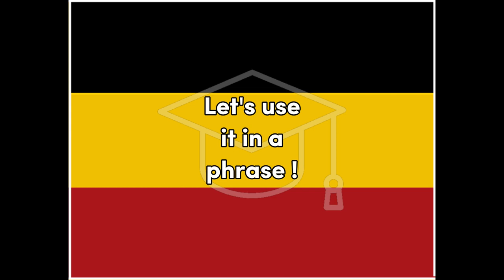Nachmittag - German for Afternoon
Word for Today translation for fun and easy learning and education, Afternoon, German, Germany